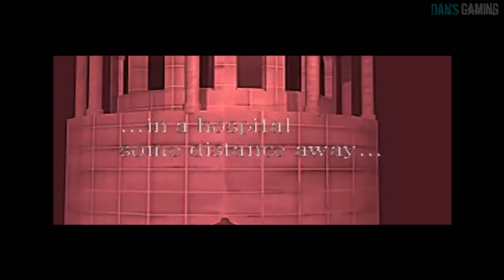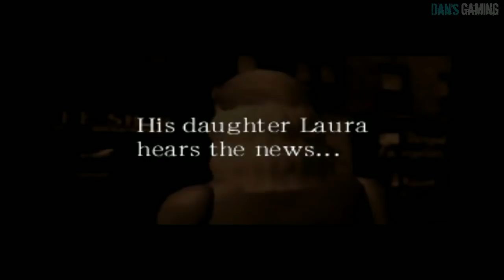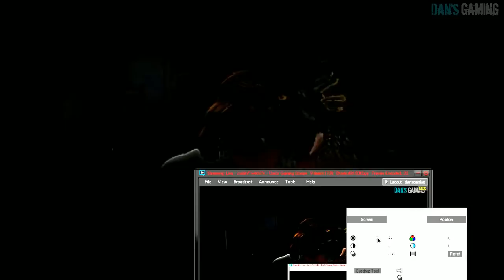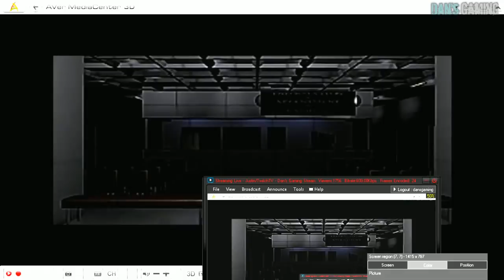D - PS1 Horror Game - Part 1 - Let's Play with Dan - HD Walkthrough - Gameplay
The Last of Us - Part 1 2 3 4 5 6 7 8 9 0 - Let's play w/ Dan - PS3 Exclusive  -HD Gameplay Walkthrough